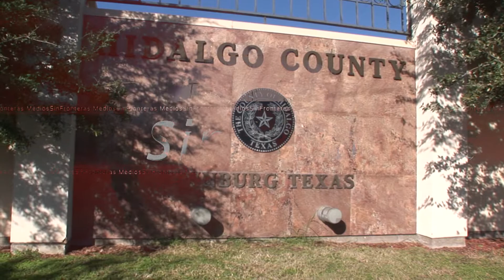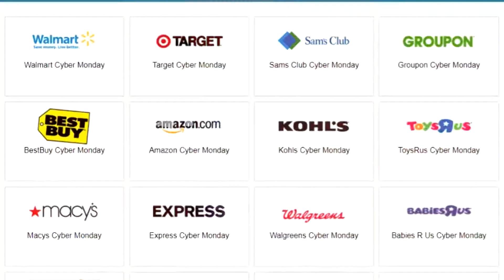Fin de semana sangriento en Reynosa; se desconoce número de víctimas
Corren rios de sangre en Reynosa, Tamaulipas...Decenas de migrantes centroamericanos detenidos en Tamaulipas... Después de medio siglo habría justicia para Irene Garza... Las ventas en línea superaron a las de los comercios establecidos.. Buscamos al inmigrante mexicano José Alberto Olmos...